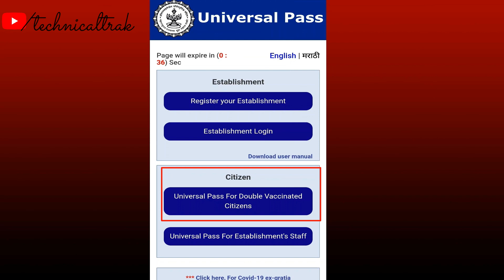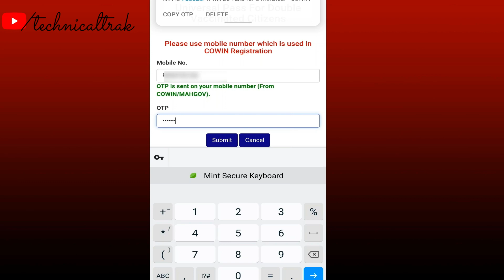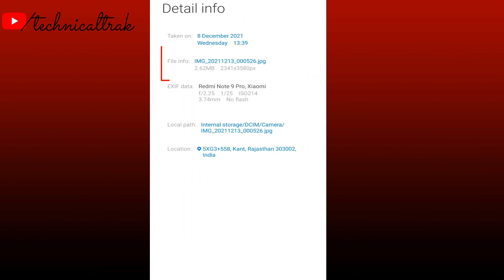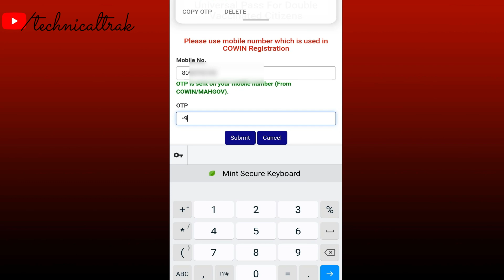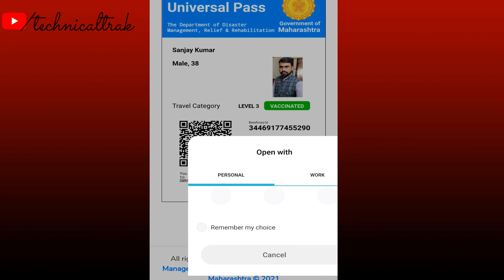Covid Pass Cum Certificate | Govt Launched Universal Pass for All Fully Vaccinated Citizens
नमस्कार दोस्तों , इस  वीडियो में  मैंने आपको  Covid ke new certificate ke bare mein bataya hai, mujhe umeed hai ki video apke liye kafi informative hone wala hai, guys isi baat par channel ko subscribe and video ko ek like jarur kar dena.

Pass Cum Certificate for Covid-19
Govt of India has introduced the issue of Universal Pass cum Certificate
for fully vaccinated citizens, who have taken two doses of anti Covid-19
vaccine. This pass will be useful for travel by public transport, malls, entry
in offices, airports, railway stations etc. This may be obtained through the

after opening the above site type registered mobile no. given while taking the
vaccination. enter the OTP received & print the Pass Cum Certificate.
Please share with other groups.